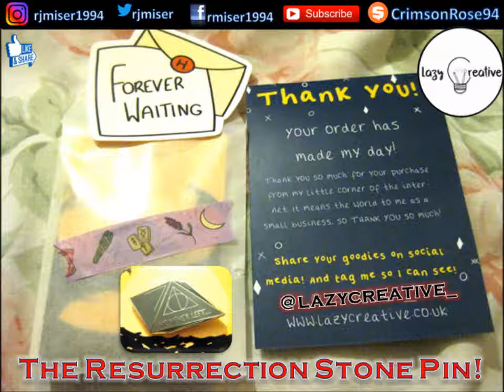Shout Out Sunday #52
pfwvssj